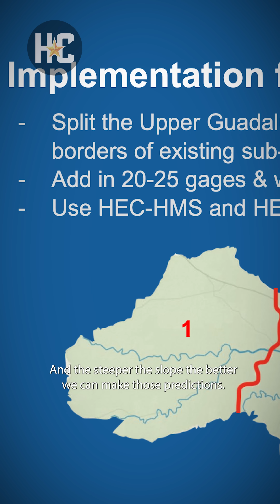What should Texas Hill Country learn from the July 4 floods? This Rice researcher explains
Flooding expert Phil Bedient, director of Rice University's SSPEED Center, has spent decades designing flood protection and prediction systems. Listen and read about his recommendations for a flood prediction system for the Texas Hill Country, where more than 130 died in July 4 flooding.

📝: Dug Begley / Houston Chronicle reporter
📸: Sharon Steinmann / Houston Chronicle opinion video journalist